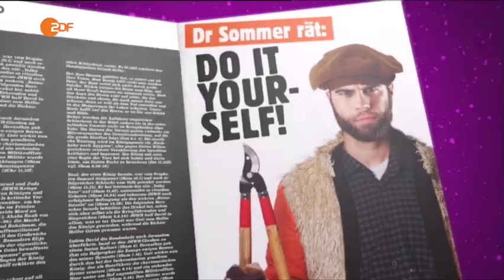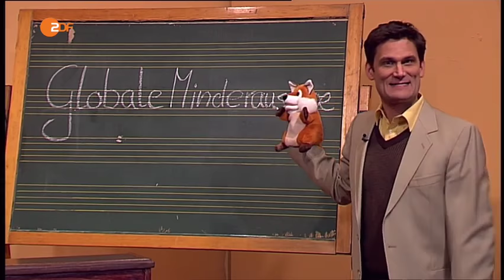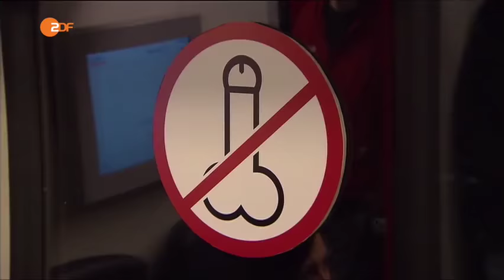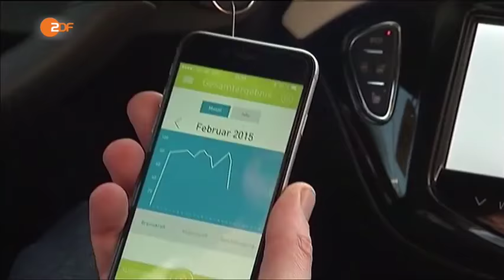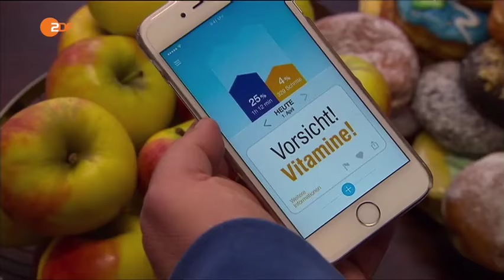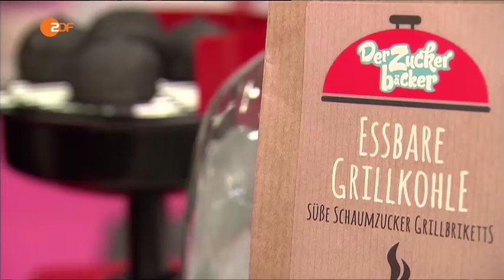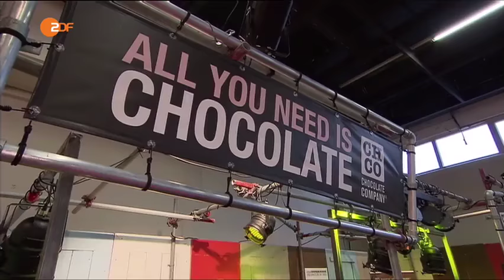Heute Show vom 1.4.2016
Themen heute in der Heute Show mit Oliver Welke

00:00 Türkische Mitbürger
00:50 Pizza Abdesalami
06:46 Komisches Klima
10:54 GROKO Ruhestand
18:55 Nein heißt Ja
24:32 Fit happens
29:36 Süßkram mit Hazel

Gäste diesesmal dabei Abdelkarim, Hazel Brugger, Cristian Ehring, Dietrich Hollinderbäumer und Torsten Sträter